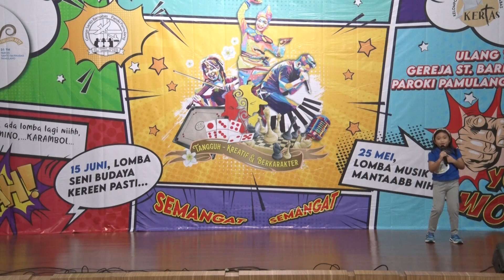Sakjege Aku Nderek Gusti - Undian 7 Lomba Musik dan Vokal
Dukung perserta lomba favorit Anda melalui polling pada link berikut.

Lomba menyanyi dan musik di Gereja Santo Barnabas Paroki Pamulang dalam rangka memperingati HUT Paroki Santo Barnabas XXXI